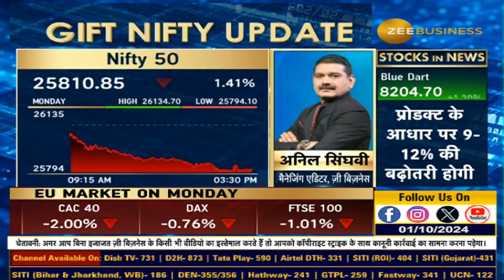Anil Singhvi reveals strategy for Nifty & Bank Nifty | Day trading guide for Tuesday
📊🔸MarketStrategy | निफ्टी और बैंक निफ्टी पर अनिल सिंघवी की दमदार स्ट्रैटेजी

About